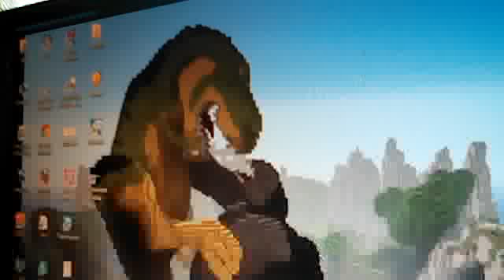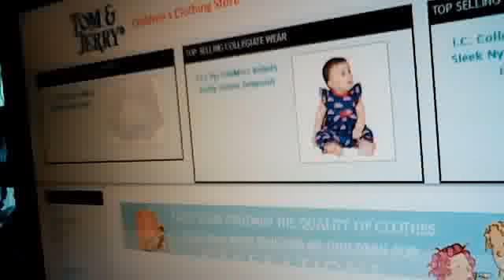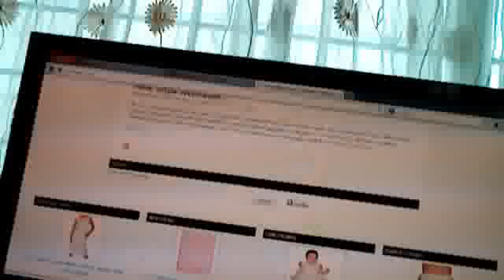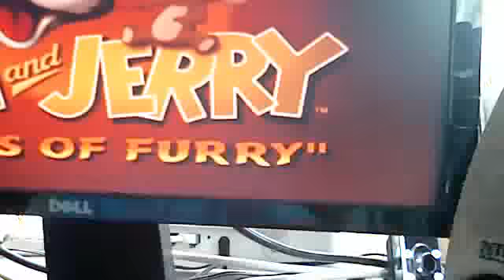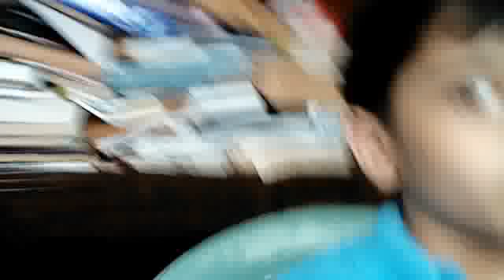Tom And Jerry Fists Of Furry